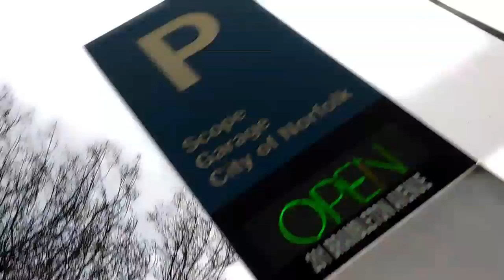Ops Call Stage and Chairs Vlog with Sope Watson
This a Snippet Vlog of went to work for ESI for Scope Ops Call to help Setup Stage and Chairs for NSU graduation Saturday with my bud Tristan @liv3lif3liv3 liv3lif3liv3, CJ @trouble888klubhouse0744 trouble888klubhouse0744 ...We got it in with our other ESI family Joe, Robbie, Erin, Kingna, Scope Ops and the rest of the crew, 🤘😎🤘.